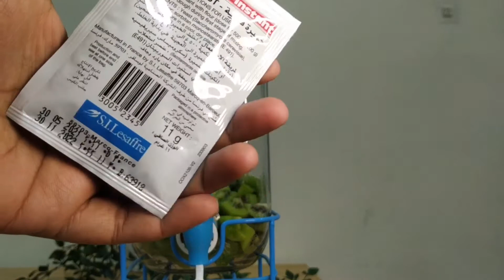Kiwi Wine /Homemade Kiwi Wine/2021 Christmas special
2021 christmas Special Kiwi wine

Kiwi wine is never going to be as popular as something like strawberry wine but in terms of the level of flavour both are around the same. Kiwi fruit also has the distinct advantage of being in supermarkets in the depths of winter. Kiwi fruit is grown in multiple regions and ripen well after being picked so they are available year-round in most places.
Kiwi wine makes a nice crisp white wine (with a tinge of green) and has an almost tropical flavour with melon and tart berries. You can make kiwi wine in the winter and it will be perfect for when the summer comes around to enjoy sitting outside in the sun.